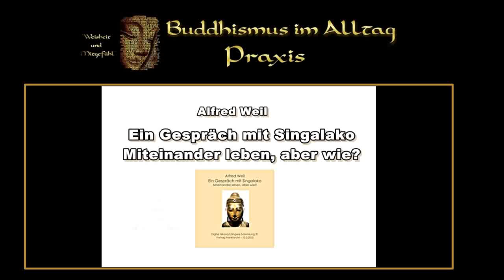Ein Gespräch mit Singalako - Miteinander leben, aber wie - Alfred Weil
Dass die Weisheiten des Buddha nicht nur für philosophisch Interessierte und Meditationsfachleute erhellend sind, hat sich inzwischen schon herumgesprochen. Doch wie wenig „abgehoben" und wie alltagstauglich andere seiner Ratschläge sind, erstaunt immer noch oft. In einem Gespräch mit dem jungen Singalako zeigt der Erwachte, wie man seinem Leben eine gesunde Basis und seinem Verhalten eine heilsame Ausrichtung geben kann. Der richtige Umgang mit unseren Mitmenschen ist ihm dabei besonders wichtig.
- Alfred Weil ist ein deutscher Buddhist. Er war Vorsitzender der Deutschen Buddhistischen Union. Er studierte in Marburg und Frankfurt am Main Erziehungswissenschaft, Politik und Psychologie.